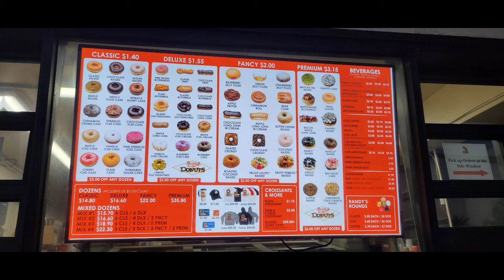Randy's donuts iconic building in Los Angeles California near L.A.X read description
One of Los Angeles iconic buildings is Randy's donuts in Inglewood CA. Just off the 405 very close to L.A.X on the corner of La Cienega Blvd and Manchester Blvd. They offer a good variety of donuts that are pretty good and a reasonable price. I stop at this location and few times seen the building in many films shot in L.A.